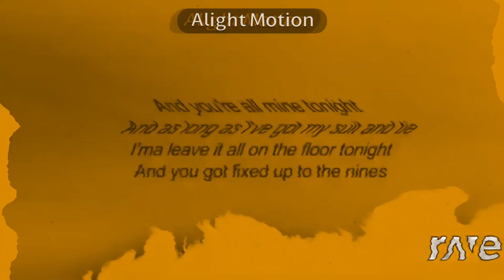Lean On X I Took A Pill In Ibiza X Suit and Tie X LOCO In G Major 36